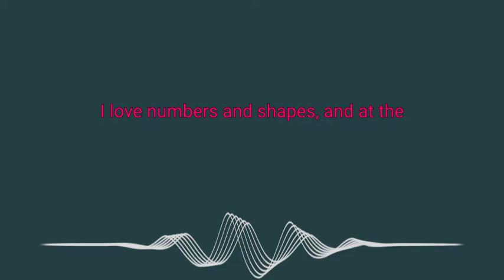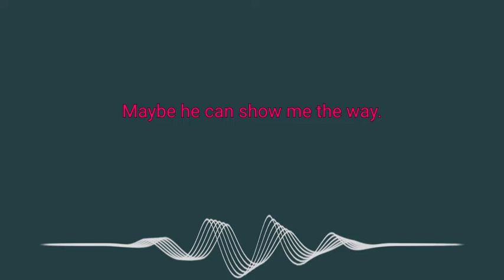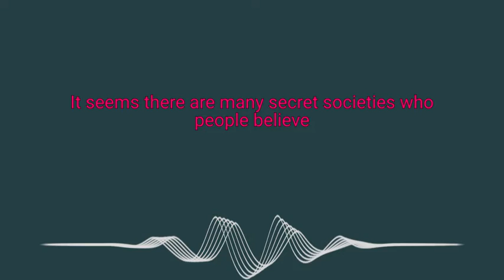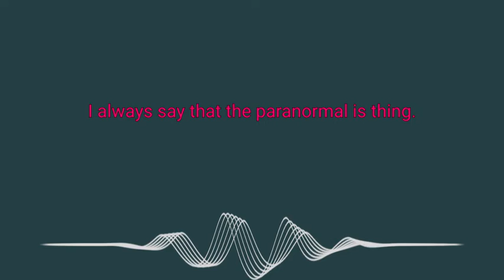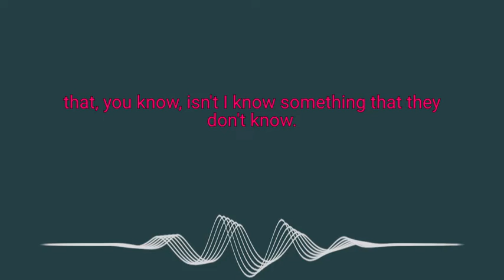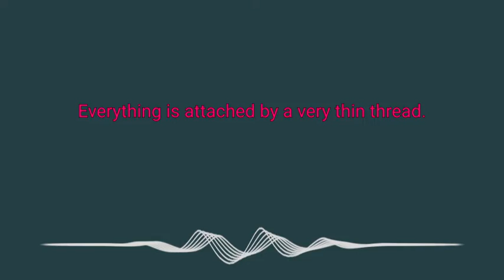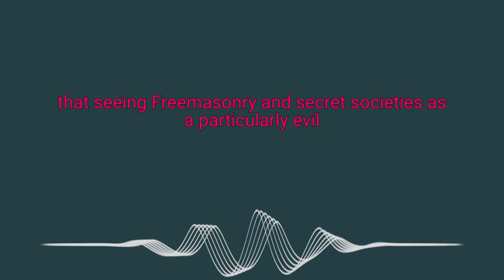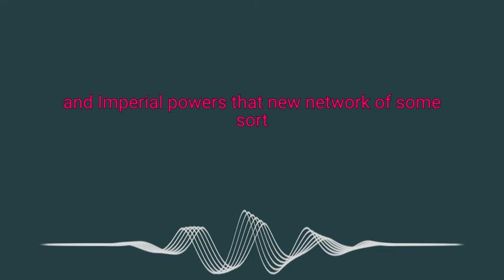What are secret societies Decoded?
SECRET SOCIETIES

You can find some pretty awesome code that does pretty awesome things

Follow and Clap on one of the article and you can get to win $15, just like that:

I can make this type of video for you.

I will make waveform animation just like this for you, anytype of video including music/podcast/audiobook/or normal video!

While you listen to this music, I can narrate any file you have, so you can save time listening to it, not reading( Narrate a book, assignment, article, or for youtube voiceover) Here, it is cheap and it is done by a human in any language